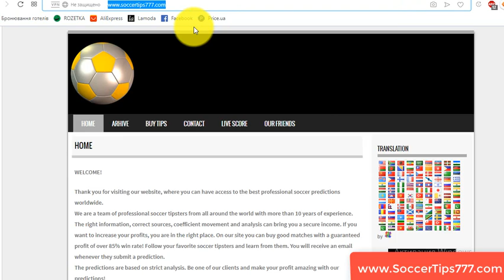3 okt 18:55. CSKA Moscow vs Espanyol. UEFA Europa League. Football Prediction WebSite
Soccer. UEFA Europa League. 3 okt 18:55
CSKA Moscow v Espanyol